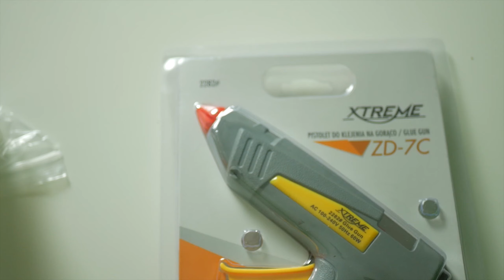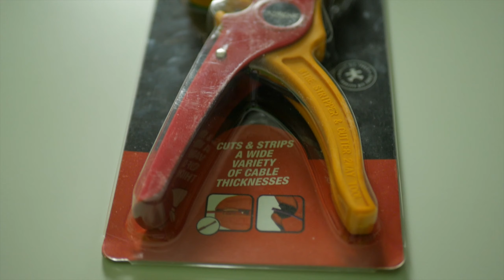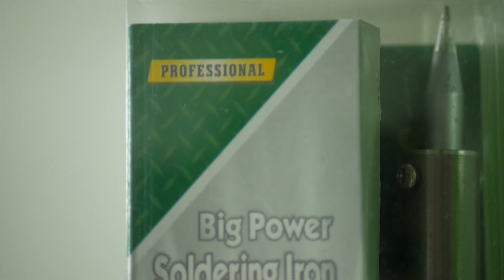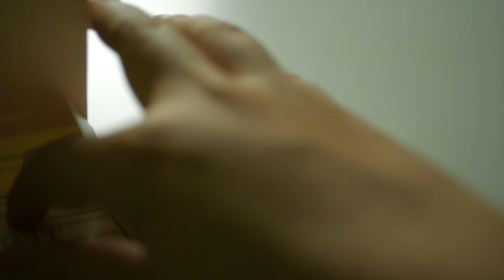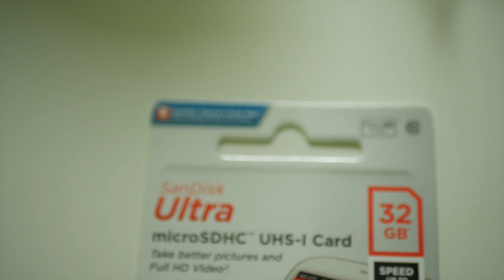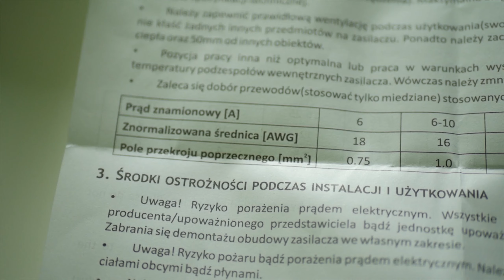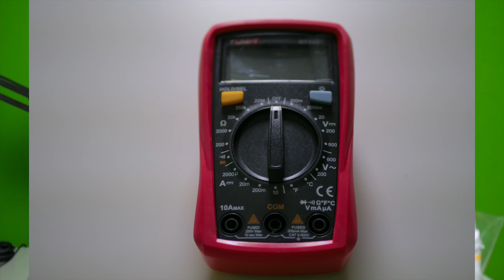WIELKI UNBOXING CZĘŚCI ELEKTRONICZNYCH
W tym odcinku odpakowałem całą masę części elektronicznych, materiałów i narzędzi, które będą mi potrzebne do tworzenia własnych lamp LED. Główną atrakcją tego unboxingu jest Raspberry PI 4B w wersji z 4 GB pamięci RAM. Na pewno zainteresuje Cię również pasek ledów WS2812B. Wszystkie przedstawione rzeczy zostały sfinansowane ze zbiórki crowdfundingowej prowadzonej na moich streamach od 21 stycznia.